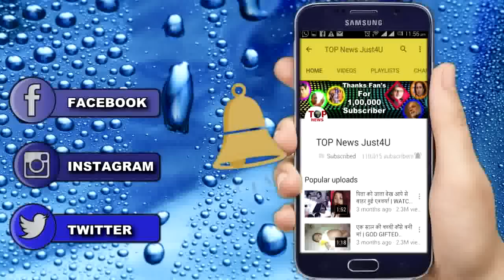NAAMKARAN: नील का FILMY AVATAR पड़ा अवनि पर भारी || NEIL AVANI NEW DRAMA